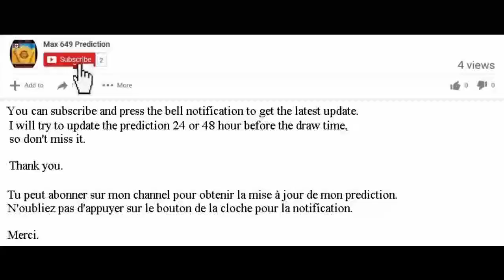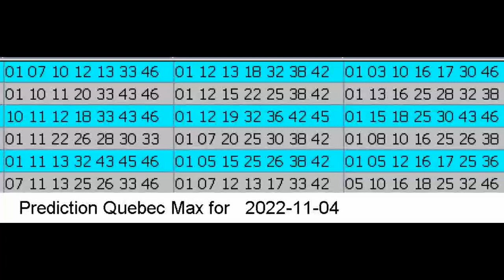Winning Prediction Lotto Max for 2022-11-04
Hello , Bonjour,